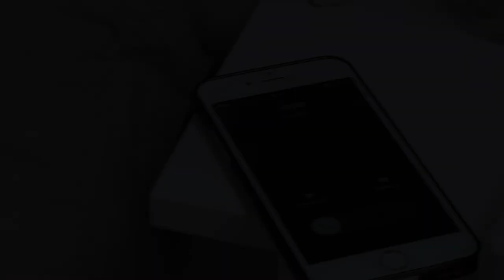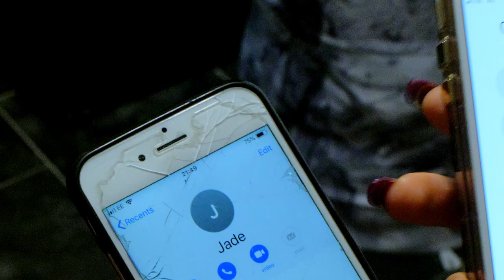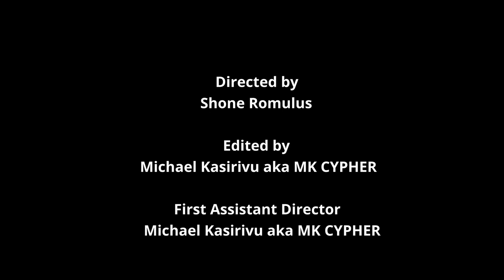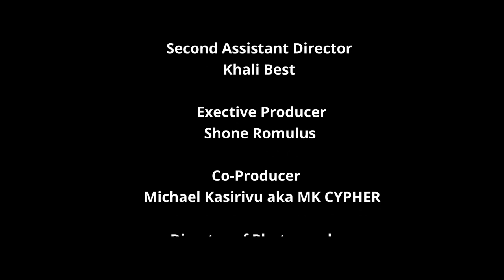Three Roads Film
This is a romantic drama short film,please watch and see the story unfolds

written and directed by Mk Cypher & Shone Romulus
This film is about a guy with 3 interesting ladies who like adventuring sexually

                                                           Edited
                                                       Director MK
                                                         Filmed
                                                  Mk Cypher Films
                                                 Lighting & Sound
                                                      Director MK
Casting Director
Monique Fontaine

                                   80Empire/Gladietor Records

cast
Shone Romulus
Khali Best
Ross
Keneatha